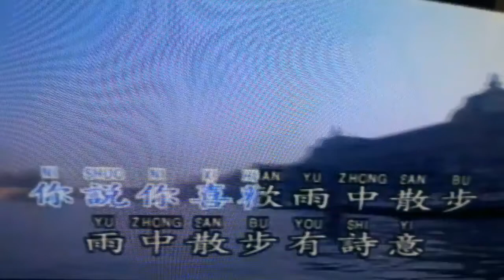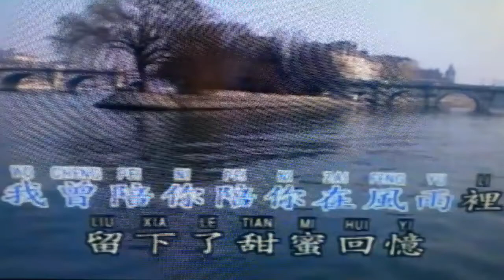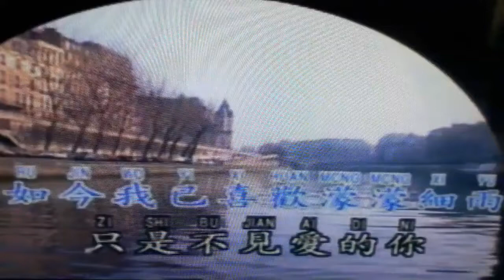雨中的回憶（陳麗貞）歡唱 | yų zhōng de huí yì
kenangan di tengah hujan